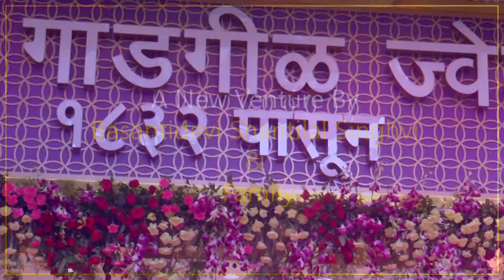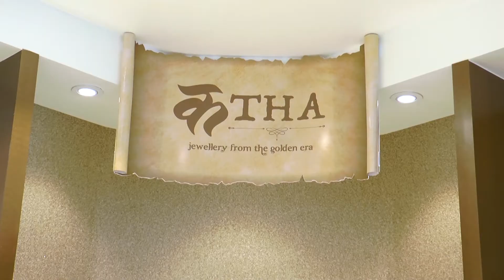OPENING PNG JEWELLERS || SINGHVI FAMILY || VIDEO BY SHIVAM FOTOS